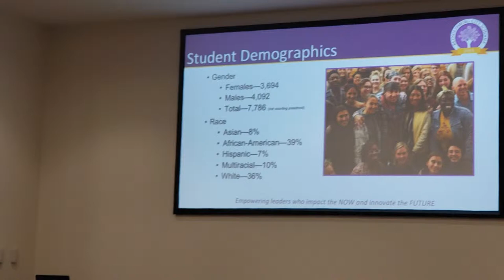Reynoldsburg Superintendent Melvin Brown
Melvin Brown, Reynoldsburg Superintendent, speaks during the Reynoldsburg City Schools' State of Schools address March 7, 2019. [Shane Flanigan/ThisWeek]